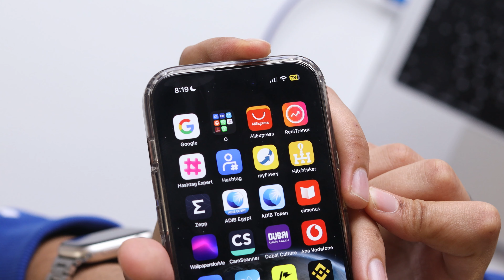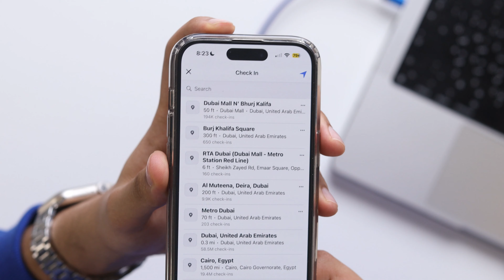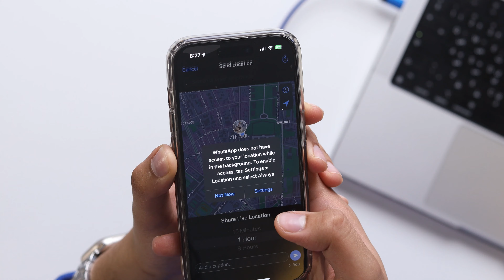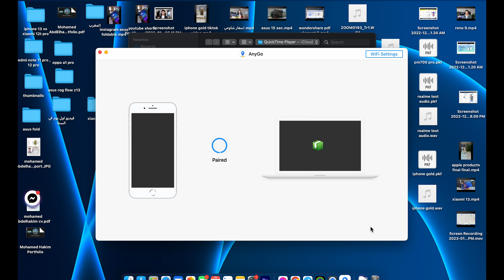هخليك تسافر العالم كله وانت في البيت !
افضل تطبيق لتغيير عنوانك على الانترنت the best app for changing your location!
خصم 30% على سعر النسخه الكاملة من التطبيق لو استخدمت الكود ده PLAB30S

vpn,
vpn روسي,
vpn مجاني للايفون,
vpn للكمبيوتر,
vpn مجاني للكمبيوتر,
vpn دول عربية,
vpn مجاني,
vpn للايفون,
vpn يدوي للايفون,
vpn master,
vpn ببجي,
vpn يدوي,
vpn يدوي للايفون في السودان,
vpn يدوي للاندرويد,
vpn يدوي للايفون 2022,
vpn يعطيك نت مجاني,
vpn يشغل تيك توك,
vpn يدعم udp,
vpn يدعم الدول العربية,
vpn يدوي للاندرويد 2022,
vpn يسرع الانترنت,
vpn يفتح جميع المواقع,
جديد vpn,
d vpn all country,
vpn وادارة الجهاز,
vpn ويندوز 10,
vpn ويندوز 11,
vpn واتساب,
vpn وار زون,
vpn ويندوز 7,
vpn ويندوز,
vpn واي فاي,
vpn ولايات متحدة,
vpn ون بيس فايتنغ باث,
vpn دول عربية للايفون,
vpn هندي,
vpn هندي مجاني,
vpn هواوي,
vpn هندي للايفون,
vpn هولندا,
vpn الهند,
vpn هكر,
vpn هاي داي,
vpn هكر ببجي,
vpn هاتف,
i vpn,
vpn نت مجاني,
vpn نتفلكس,
vpn نت مجاني للايفون,
vpn نسخة مدفوعة,
vpn نت,
vpn نار,
vpn نت مجاني موبايلي,
vpn نيوزيلندا,
vpn نت مجاني سوا,
vpn ناري,
k vpn,
vpn مجاني للاندرويد,
vpn مجاني للايفون بدون برامج,
vpn مجاني للايفون لجميع الدول,
vpn مدفوع,
vpn مصر,
vpn مهكر جميع الدول,
vpn مجاني للايفون بدون برامج 2021,
vpn ماهو,
vpn مدفوع مهكر,
ما هو vpn,
ما هو vpn في الايفون,
متصفح vpn,
موقع vpn,
ملف تعريفي سناب بدون vpn,
مشكلة vpn للايفون,
ما هو افضل vpn مجاني للاندرويد,
ما معنى vpn,
مشاركة انترنت vpn,
مشاركة انترنت vpn مع الحاسوب,
vpn لفتح المواقع المحجوبة,
vpn للايفون مجاني,
vpn للدول العربية,
vpn ل تيك توك,
vpn للكمبيوتر مجانا,
vpn للاندرويد,
vpn لتشغيل تيك توك,
vpn للايفون بدون برامج,
vpn لتسريع الانترنت,
vpn للابتوب,
ليه vpn ما يشتغل,
لم يستجب الخادم vpn,
للايفون vpn,
لماذا يستخدم vpn,
للكمبيوتر vpn,
نت مجاني للايفون vpn,
موبايل ليجند vpn,
بدون برامج للايفون vpn,
ببجي لايت vpn,
vpn كوري,
vpn كوريا الجنوبية,
vpn كل دول العالم,
vpn كوريا الجنوبية للايفون,
vpn كوريا,
vpn كيف استخدم,
vpn كويتي,
vpn كوري للايفون,
vpn كندا,
vpn كوريا للايفون,
vpn قوي,
vpn قوي وسريع,
vpn قطر,
vpn قوي للاندرويد,
vpn قطري,
vpn قوي للايفون,
vpn قوي جدا,
vpn قوقل,
vpn قوی,
vpn قوی برای اندروید,
قناة رامو vpn,
قفل الملف الشخصي الفيس بوك vpn,
قطع النت عن التطبيقات بدون vpn,
قفل vpn,
قم بتحديث vpn,
تطبيق قطر vpn,
كيف اشغل vpn على قوقل,
افضل vpn عند قطع الانترنت,
كيفية استخدام vpn عند قطع الانترنت,
vpn فري فاير,
vpn فيفا موبايل,
vpn فتح المواقع المحجوبه,
vpn في اليمن,
vpn فيتنام,
vpn فيه دولة السعودية,
vpn في السودان,
vpn فيه دوله تركيا,
vpn فتح المواقع المحجوبة مجانا,
vpn فيتنام للايفون,
t vpn,
vpn غير متصل,
vpn غير محظور في اليمن,
vpn غير محدود,
vpn مجاني في السودان,
vpn مجاني للايفون دول عربية,
vpn مجاني جميع الدول,
vpn مجاني للايفون ببجي,
y vpn,
vpn عربي,
vpn عربي للايفون,
vpn عراقي,
vpn على اللابتوب,
vpn على دولة السعودية,
vpn على الايفون,
vpn على دولة تركيا,
vpn على دولة باكستان,
vpn عبسي,
vpn عربي ايفون,
u vpn,
u vpn kaise use kare,
vpn ظ...ط¬ط§ظ†ظٹ,
vpn ظ...ظˆظ‚ط1,
vpn طريقة استخدام,
vpn طھظ†ط2ظٹظ„,
vpn ط3ط±ظٹط1 ظ...ط¬ط§ظ†ظٹ,
vpn طھطظ...ظٹظ„,
vpn طماطم,
vpn ط§ظ„ط¥ظ...ط§ط±ط§طھ ظ...ط¬ط§ظ†ظٹ,
vpn طريقة تشغيل,
vpn طماطم مهكر,
طريقة vpn للايفون,
طريقة vpn,
vpn ضد الحظر,
vpn ضعيف,
vpn ضد فیلتر,
ضبط vpn يدوي للايفون,
ضبط vpn للاندرويد,
ضبط vpn يدوي,
q vpn,
vpn صيني,
vpn صيني مجاني,
vpn صيني للايفون,
vpn صناديق ببجي,
vpn صناديق تيك توك,
vpn صيني مهكر,
vpn صغير الحجم,
vpn صاروخ,
vpn صيني apk,
vpn صارحني,
w vpn,
vpn شرح,
vpn شاومي,
vpn شغال في اليمن,
vpn شرق اوسط,
vpn شدات ببجي لايت,
vpn شاشة سمارت,
vpn شغال في الامارات,
vpn شرح برنامج,
vpn شغال,
vpn شرح كامل,
وش vpn,
a vpn for watch after on netflix,
a vpn for watch venom on netflix,
vpn سعودي,
vpn سوريا,
vpn سعودي للايفون,
vpn سيرفر سعودي,
vpn سنغافورة,
vpn سريع,
vpn سعودي مجاني,
vpn سيرفرات عربية,
vpn سريع ومجاني,
vpn سريع للايفون,
s vpn,
vpn زين,
vpn لزيادة سرعة الانترنت,
vpn لزيادة الارباح,
vpn زين مجاني,
vpn لزيادة المشاهدات,
vpn زيادة سرعة الإنترنت,
vpn لشريحة زين,
vpn z polskimi serwerami,
vpn دور زدن نت ملی,
vpn برای دور زدن نت ملی,
vpn روسيا,
vpn رامو,
vpn روسي للايفون,
vpn رابط تحميل,
vpn راوتر,
vpn راوتر tp-link,
vpn رقم امريكي,
vpn روسي للاندرويد,
vpn روبلوكس,
vpn رسيفر,
رقم امريكي بدون vpn,
رامو vpn,
رقم امريكي للواتس اب 2022 بدون vpn,
رقم امريكي للواتس اب بدون vpn,
رقم امريكي للتلكرام بدون vpn,
رابط تحميل vpn,
رقم وهمي بدون vpn,
رقم وهمي للواتس اب بدون vpn,
رابط vpn,
رقم واتساب امريكي بدون vpn,
vpn ذكاء الاصطناعي,
vpn ذكاء اصطناعي,
vpn دول الخليج,